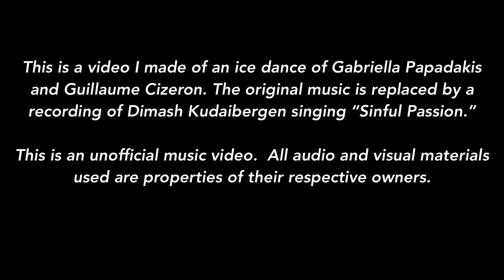Ice dancing of Papadakis and Cizeron set to Dimash Kudaibergen singing “Sinful Passion”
Video of Gabriella Papadakis and Guillaume Cizeron ice dancing the Free Dance at the ISU European Figure Skating Championships 2017 in Ostrava, Czech Republic.

I replaced the original music with a recording of Dimash Kudaibergen singing “Sinful Passion”in Russian.

Original Music: Odduadua, Stillness